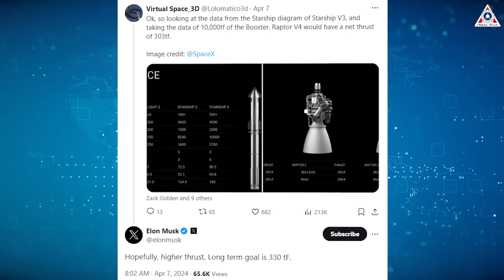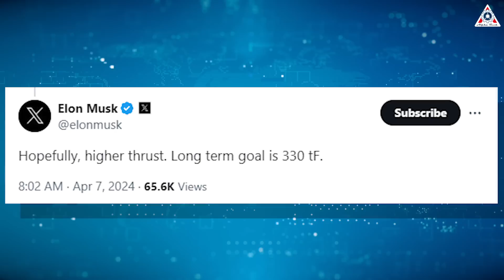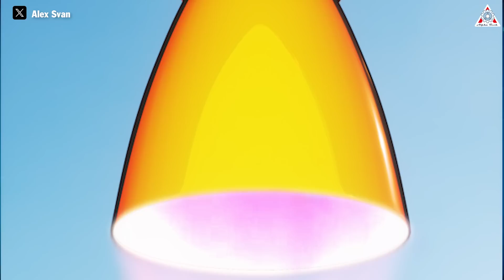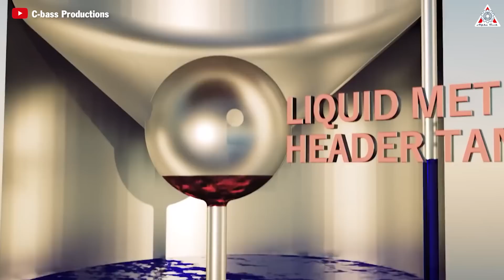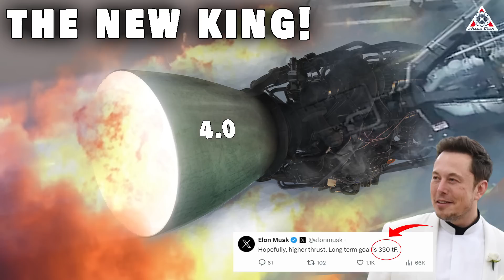Elon Musk just officially announced the New Raptor 4...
Sources of image & video:
Elon Musk has just dropped a surprising hint about the emergence of a new engine iteration dubbed Raptor 4. This revelation comes as quite a shock, considering it arrives less than a year after the testing of Raptor 3.
Now, what sets Raptor 4 apart from its predecessors? What makes it stand out in the realm of rocket engines? Join us on today's episode of Alpha Tech as we delve into the intricacies of Raptor 4 and explore its groundbreaking features and capabilities compared to other rocket engines on the market. Get ready to witness the next evolution in rocket propulsion technology!
Elon Musk just officially announced the New Raptor 4...On April 7th, Elon Musk, the esteemed CEO of SpaceX, unveiled significant details about the upcoming engines set to be produced by the company. In a momentous speech delivered in front of the entire SpaceX team, Musk shared insights into the future of propulsion technology.
Musk stated, "I think ultimately we'll probably aim to get the booster engines over 330tf." This ambitious declaration hints at SpaceX's relentless pursuit of innovation and improvement in engine performance.
Elon Musk just officially announced the New Raptor 4...For context, it's important to note that SpaceX has already made impressive strides in engine thrust. With the Raptor 3 engine, the company achieved a remarkable increase in thrust, elevating it from 185 tons to 280 tons. This leap in performance underscores SpaceX's commitment to pushing the boundaries of rocket propulsion technology and sets the stage for even greater advancements in the future.